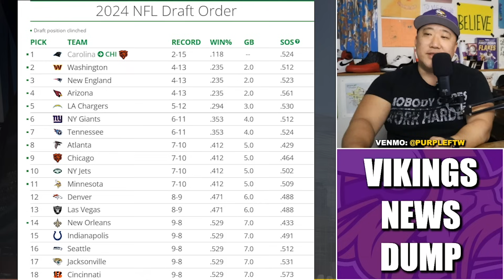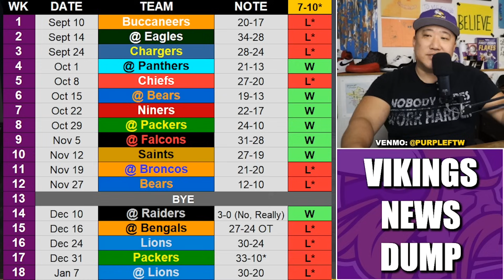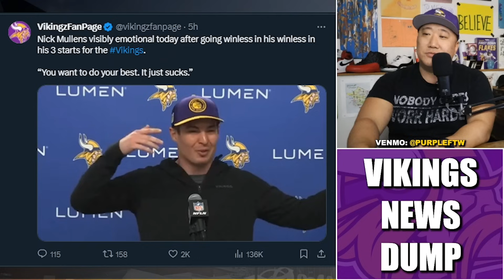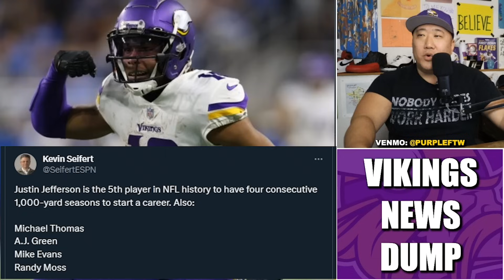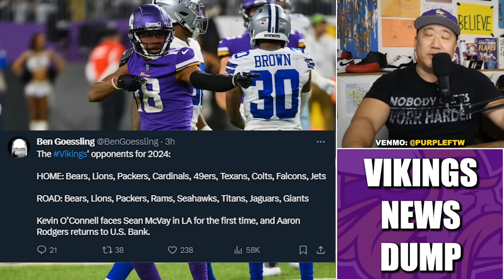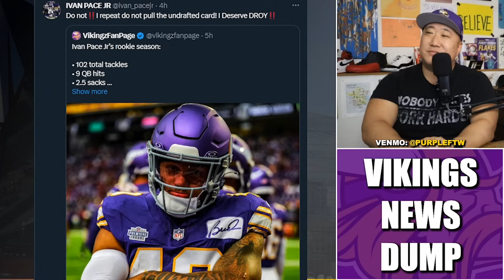Minnesota Vikings News Dump (1.8.24) | JJ1K, Addison Rookie SZN, Mattison No TDs?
Minnesota Vikings news dump for Monday, January 8th.